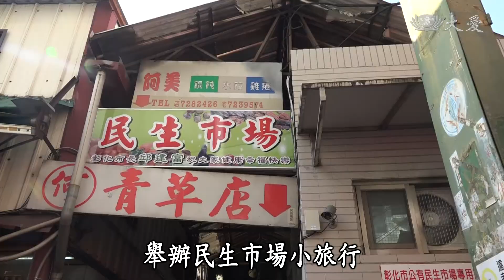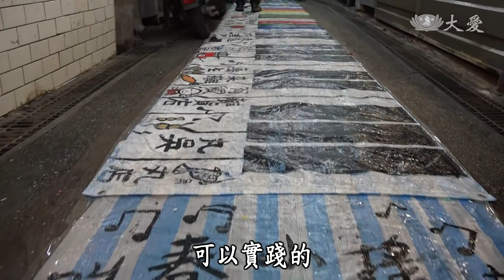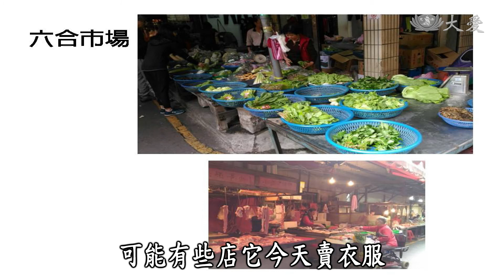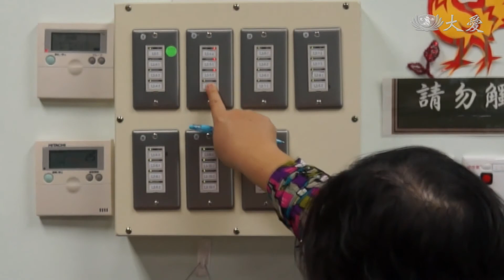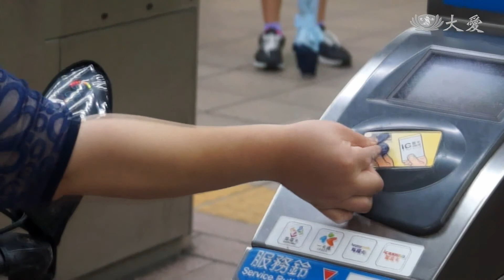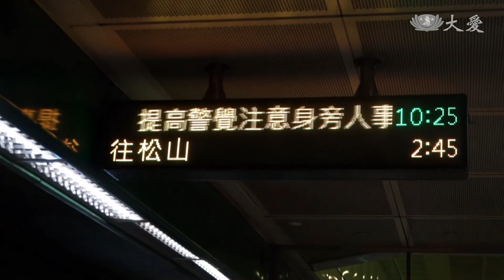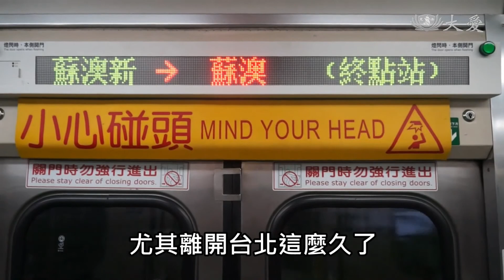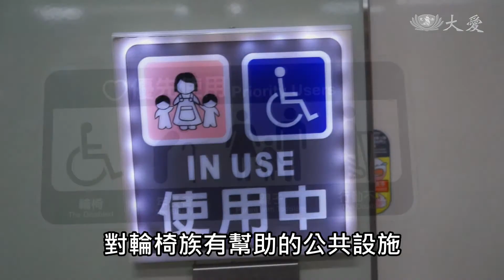【小主播看天下WOW】20180419 - 我們的約定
紀錄片，我們的約定！宜蘭南安國小的一群小朋友，陪著坐在輪椅上的菲比阿姨去圓夢，發生什麼事。
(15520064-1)